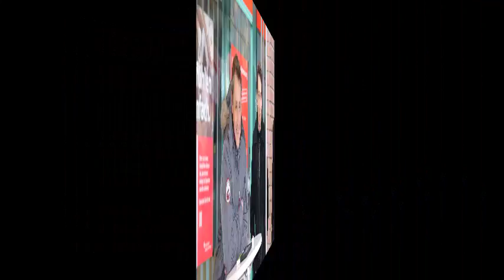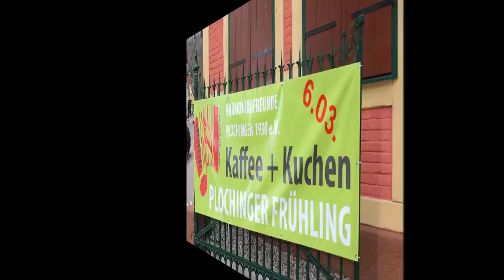Plochinger Frühling 2016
Plochinger Frühling 2016 mit verkaufsoffenem Sonntag und Kunstmarkt.